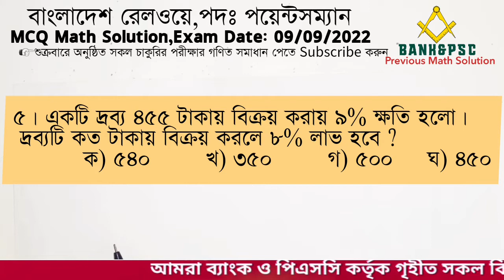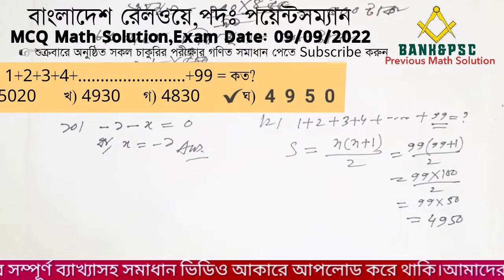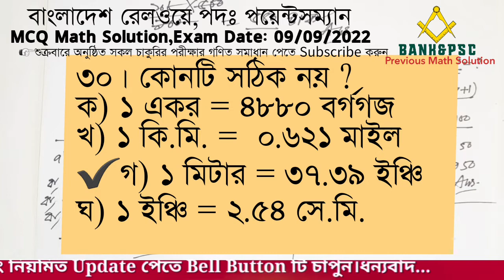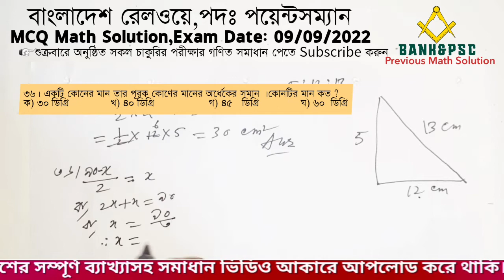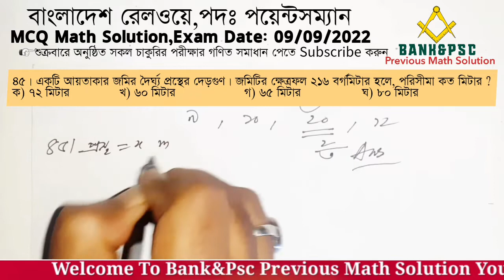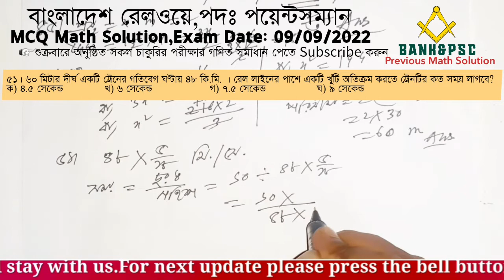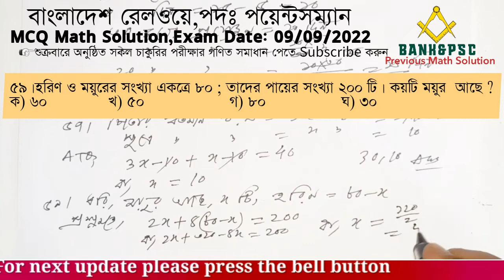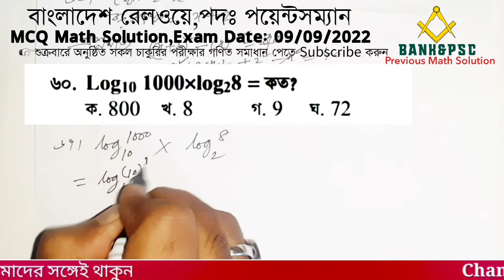বাংলাদেশ রেলওয়ে || পদঃ পয়েন্টসম্যান || MCQ Math SolutionExam || Exam Date: 09/09/2022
বাংলাদেশ রেলওয়ে
পদঃ পয়েন্টসম্যান

Question:
বাংলাদেশ রেলওয়ের 'পয়েন্টসম্যান' পদের (MCQ) পরীক্ষার গণিত প্রশ্নপত্রঃ
৫। একটি দ্রব্য ৪৫৫ টাকায় বিক্রয় করায় ৯% ক্ষতি হলো। দ্রব্যটি কত টাকায় বিক্রয় করলে ৮% লাভ হবে ?
১০। -১ থেকে কত বিয়োগ করলে বিয়োগফল ০ হবে?
ক) +১             খ) -১                 গ) ০                ঘ) কোনটিই নয়
১২। 1+2+3+4+… +99 = কত?
ক) 5020             খ) 4930                  গ) 4830                ঘ) 4950
১৩। x+1/x = 4 হলে, x3+1/x3 এর মান কত  ?
২৭। a2 – a -56 = 0 হলে, a এর মান কত ?
২৯। ১ হতে ২০ পর্যন্ত কয়টি মৌলিক সংখ্যা আছে ?
৩০। কোনটি সঠিক নয় ?
ক) ১ একর = ৪৮৮০ বর্গগজ   খ) ১ কি.মি. =  ০.৬২১ মাইল   গ) ১ মিটার = ৩৭.৩৯ ইঞ্চি  ঘ) ১ ইঞ্চি = ২.৫৪ সে.মি.
৩৩। একটি সমকোণী ত্রিভূজের অতিভূজ 13 cm ও ভূমি 12 cm হলে, ত্রিভূজটির ক্ষেত্রফল কত ?
ক) 25 cm2             খ) 30 cm2                   গ) 36 cm2                ঘ) 24 cm2
৩৬। একটি কোনের মান তার পূরক কোণের মানের অর্ধেকের সমান ।কোনটির মান কত ?
ক) ৩০ ডিগ্রি             খ) ৪০ ডিগ্রি                 গ) ৪৫   ডিগ্রি             ঘ) ৬০  ডিগ্রি
৩৭। বার্ষিক ১০% মুনাফায় ৫০০০ টকার ২ বছরের চক্রবৃদ্ধি মুনাফা ও সরল মুনাফার পার্থক্য কত ?
৩৮। কোনটি বৃহত্তম ? ক) ০.৩             খ) ১/৩                  গ) ২/৩                ঘ) ২/৫
৪৫। একটি আয়তাকার জমির দৈর্ঘ্য প্রস্থের দেড়গুণ। জমিটির ক্ষেত্রফল ২১৬ বর্গমিটার হলে, পরিসীমা কত মিটার ?
ক) ৭২ মিটার             খ) ৬০ মিটার                  গ) ৬৫ মিটার                ঘ) ৮০ মিটার
৫১। ৬০ মিটার দীর্ঘ একটি ট্রেনের গতিবেগ ঘণ্টায় ৪৮ কি.মি. । রেল লাইনের পাশে একটি খুঁটি অতিক্রম করতে ট্রেনটির কত সময় লাগবে?
ক) ৪.৫ সেকেন্ড             খ) ৬ সেকেন্ড                  গ) ৭.৫ সেকেন্ড                ঘ) ৯ সেকেন্ড
৫৩। একটি কাজ ৩০ জন শ্রমিক ১৫ দিনে সম্পন্ন করতে পারে। ৫ দিন পর ১০ জন শ্রমিক চলে গেলে কাজটি সর্বমোট কতদিনে সম্পন্ন হবে ?
৫৭। পিতা পুত্রের বর্তমান বয়সের অনুপাত ৩:১ । ১০ বছর পূর্বে তাদের বয়সের সমষ্টি ছিল ৪০। পিতা পুত্রের বর্তমান বয়স কত ?
৫৯।হরিণ ও ময়ুরের সংখ্যা একত্রে ৮০ ; তাদের পায়ের সংখ্যা ২০০ টি। কয়টি ময়ুর  আছে ?
৬৬। ২ টি ক্রমিক বিজোড় সংখ্যার বর্গের অন্তর ৪০ হলে ছোট সংখ্যাটি কত ?
৬৭। log10(1000)×log7(8) = কত ?
ক) 800             খ) 8                  গ) 9                ঘ) 72